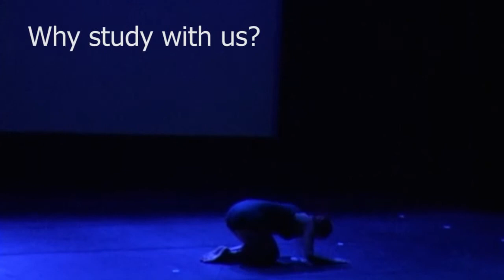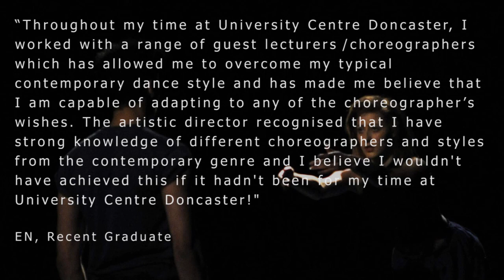University Centre Doncaster dance practice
Extracts of work performed and created by BA (Hons) Dance Practice students at University Centre Doncaster.